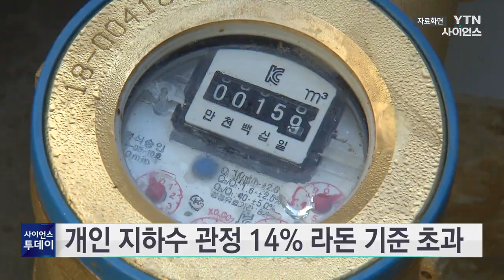개인 지하수 관정 14% 라돈 기준 초과...1.4%는 우라늄이 초과 / YTN 사이언스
개인이 소유한 지하수 관정 일부에서 자연 방사성 물질인 우라늄과 라돈이 기준치 넘게 검출됐습니다.

환경부와 국립환경과학원은 지난해 개인 지하수 관정 4천415개를 조사한 결과 13.9%인 614개에서 라돈이 먹는 물 기준치(1ℓ당 148Bq) 이상 나왔다고 밝혔습니다.

1.4%인 64개 지하수 관정에선 우라늄이 먹는 물 기준치(1ℓ당 30㎍)보다 많이 검출됐습니다.

환경부와 국립환경과학원은 우라늄과 라돈이 기준치보다 많이 나온 관정 소유자에게 이를 통보하고 '장기간 마시면 건강에 영향을 미칠 수 있으니 마시는 것을 자제하고 마신다면 정수 등의 조치를 하라'고 안내했습니다.

또 정수기와 라돈 저감장치도 지원할 계획입니다.